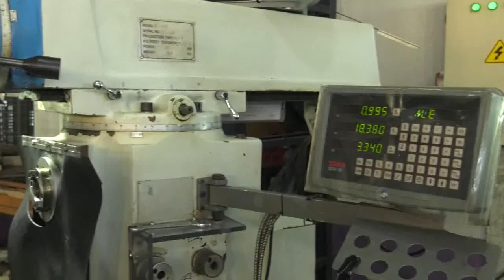Empresas - Comuna de San Carlos Sud